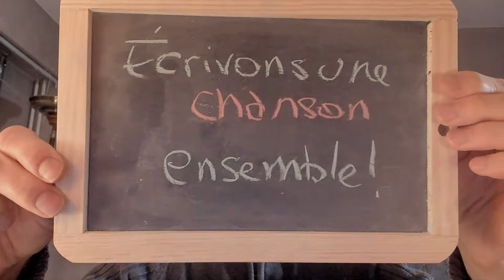Écrivons une chanson tous ensemble !